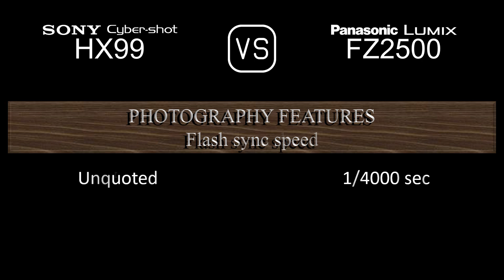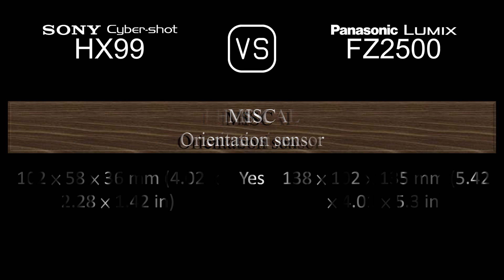Sony Cyber-shot HX99 vs. Panasonic Lumix FZ2500: A Comparison of Specifications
This video overviews the Sony Cyber-shot HX99 and the Panasonic Lumix FZ2500 in a parallel comparison of specifications.

00:24 LAUNCH
00:32 BODY
00:41 SENSOR
01:05 IMAGE
01:21 OPTICS & FOCUS
02:06 SCREEN
02:26 VIEWFINDER
02:42 PHOTOGRAPHY FEATURES
03:43 VIDEOGRAPHY FEATURES
03:59 STORAGE
04:04 CONNECTIVITY
04:32 PHYSICAL
04:52 MISC